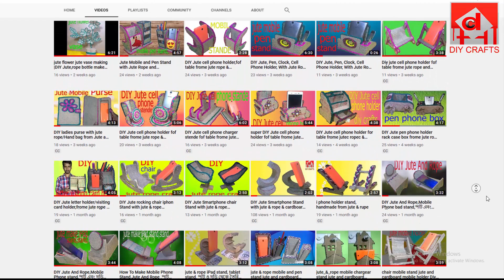Popsy Stick Bed With How To Make Popsy Stick Bed